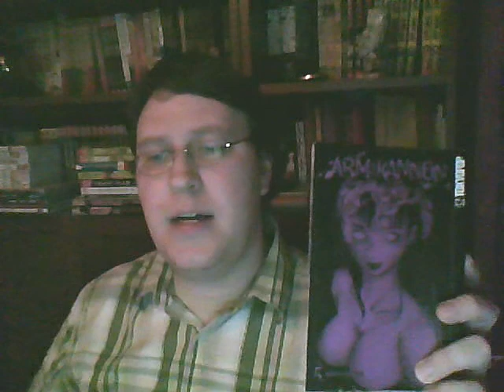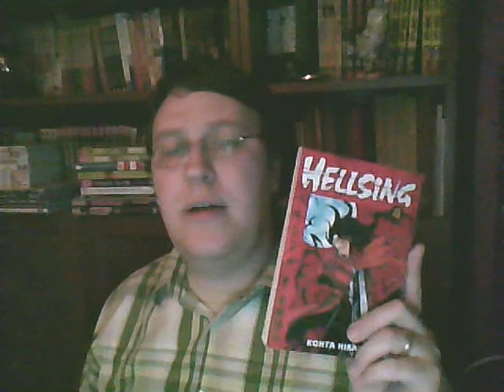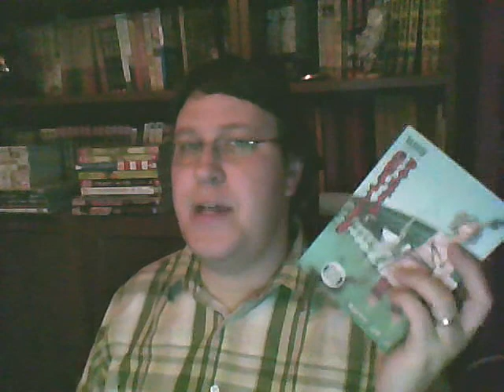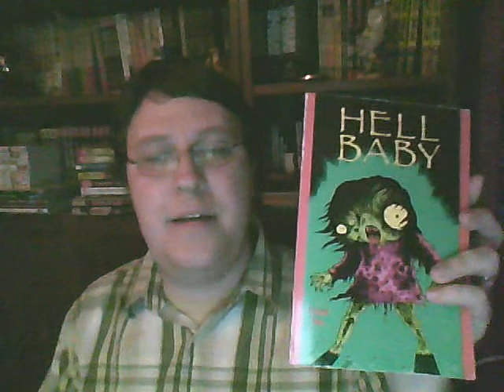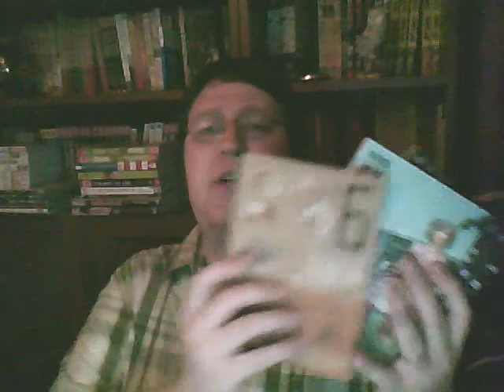Doomed Moviethon Vlog of Doom #0003: Horror Manga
I look like crap and I talk about some cool crap. I edited out a minute of me stammering so you may notice some cuts in there. I'm a long-winded and boring freak. Thank me later.

Discussed here:

Reiko the Zombie Shop
Battle Angel Alita
Ghosttalker's Daydream
Arm of Kannon
Hellsing
Uzumaki
Gyo
Hell Baby
MPD Psycho
Kurosagi Corpse Delivery Service
The Hideshi Hino Horror Series
Museum of Terror